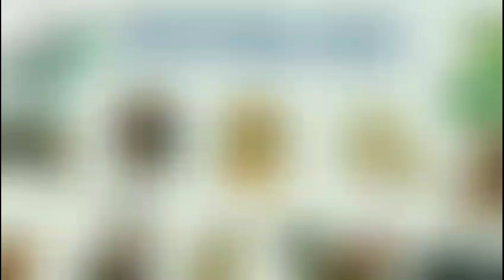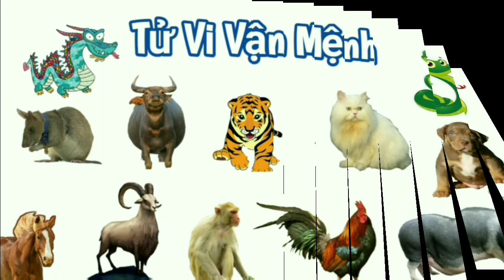Tử Vi Tháng 11 Âm Lịch 2023 của Người TUỔI DẬU - Tháng Giáp Tý